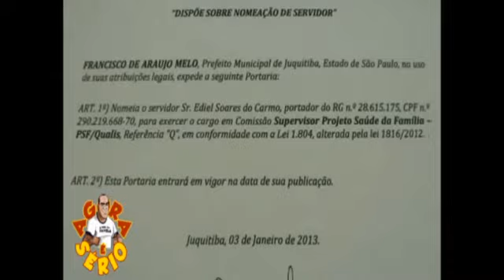JUQUITIBA EDIEL SOARES DO CARMO SUPERVISOR DE CONES X PEDRO ÂNGELO